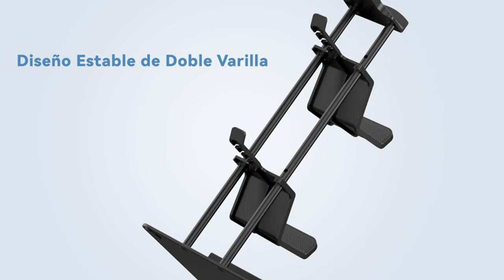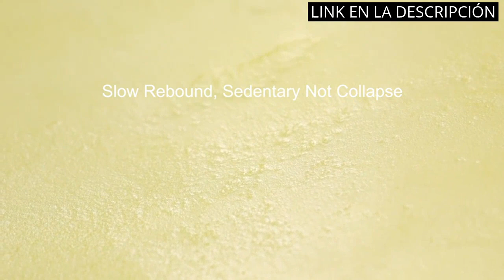【GAMER REGALOS】Los 6 Mejores Regalos Gamer para sorprender esta Navidad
✋  Aquí están los 6 mejores regalos gamer para sorprender esta navidad disponibles en el mercado.

🔽🔽🔽 ENLACES DE COMPRA GAMER REGALOS 🔽🔽🔽

1) KDD Soporte Auriculares, Soporte de Controlador de Juego y Soporte de Auriculares para el Escritorio, Soporte de Auriculares con Barra de Soporte de Aluminio, Organizador Universal de Almacenamiento

2) Logitech G733 LIGHTSPEED Auriculares con Micrófono Inalámbricos para Gaming con Diadema con Suspensión, LIGHTSYNC RGB, Tecnología de Micrófono Blue VO!CE, Ligeros, 29h de batería - Negro

3) Aquamarine Games-La torre de colores, Miscelanea (Compudid CP006)

4) Smartgames - Iq Puzzler Pro, Juegos De Mesa Niños 6 Años O Más, Juegos Educativos Para Niños, Rompecabezas, Regalos Para Niños, Juegos De Ingenio 120 Retos

5) Feagar Cojin Coxis de Espuma Memoria Portátil，Cojines para sillas de Oficina de Espuma de Memoria, Coche, Sillas Gaming, Rueda, Funda Lavable, Negro

6) Cascos Gaming con Micrófono, Cascos PS4 con Nivel de Sonido Envolvente Rico, Orejeras Grandes y 4 Modo Luz RGB, Auriculares Gaming para PS4 PS5 PC Xbox One Switch (Negro)

00:00 - Intro
00:05 - 1) KDD Soporte Auriculares, Soporte de Controlador de Juego...
00:44 - 2) Logitech G733 LIGHTSPEED Auriculares con Micrófono...
01:26 - 3) Aquamarine Games-La torre de colores, Miscelanea (Compudid...
02:06 - 4) Smartgames - Iq Puzzler Pro, Juegos De Mesa...
02:42 - 5) Feagar Cojin Coxis de Espuma Memoria Portátil，Cojines para...
03:26 - 6) Cascos Gaming con Micrófono, Cascos PS4 con Nivel...
04:12 - Outro